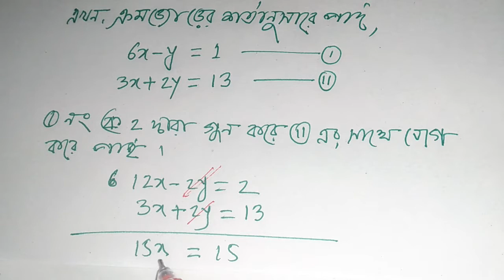সেটের অংক ২.১ অংক নং ৭(গ) ক্রমজোড়ের অংক , Class 9-10,msi math technical.